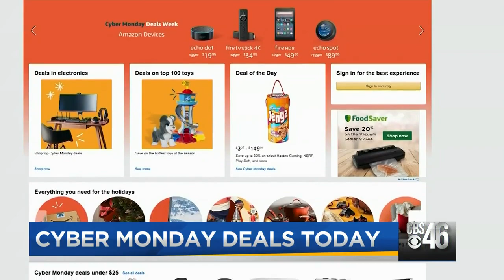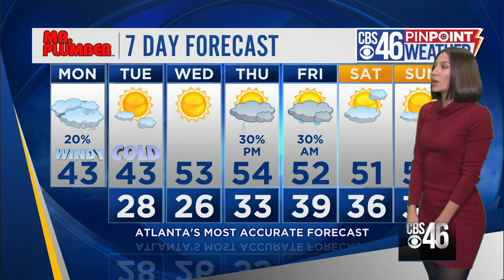CBS46 News update at noon: 11/29/20